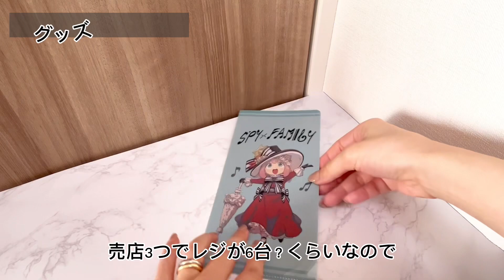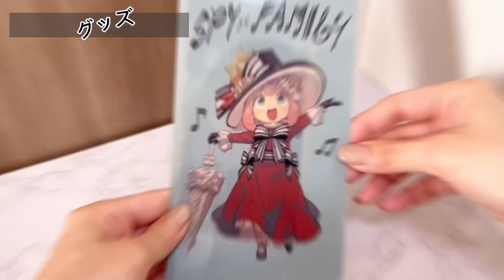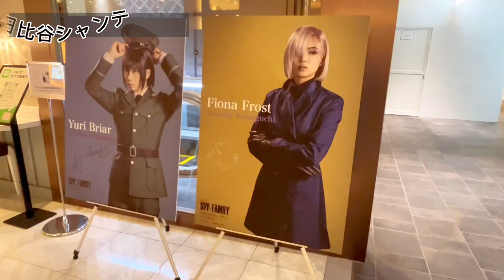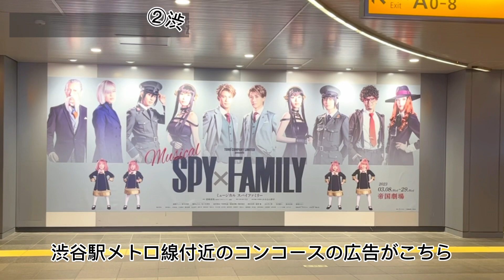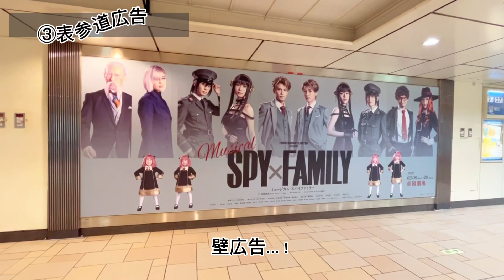SPY×FAMILY）帝劇ミュージカルゆるVlog丨劇ネタバレなし,日比谷シャンテ,グッズ開封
いよいよスパミュ舞台始まりました！

ミュージカル「SPY×FAMILY」
2023年3月8日(水)帝国劇場にて
東京/神戸/博多

チケットが当たって観劇できたので
初日レポ(内容についてのネタバレはなし）まとめます✍️

同時キャンペーン開催中の日比谷シャンテに行って
アーニャちゃんたちキャストさんのサインも収めてきました！

ついでに現在は終了していますが、広告キャンペーンの様子も最後に＊

森崎ウィン 佐々木美玲 岡本来夢 朝夏まなと
どなたかの参考に★